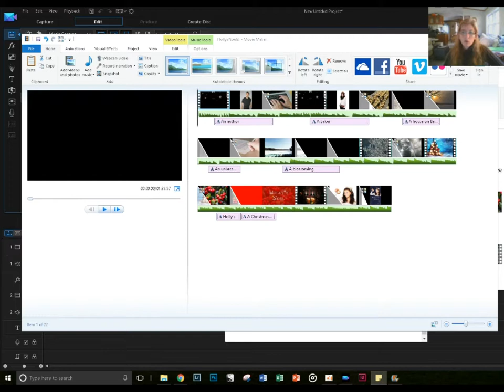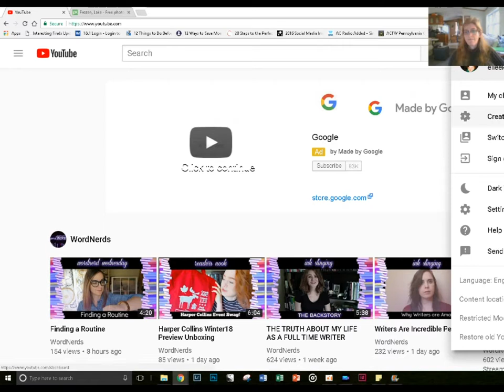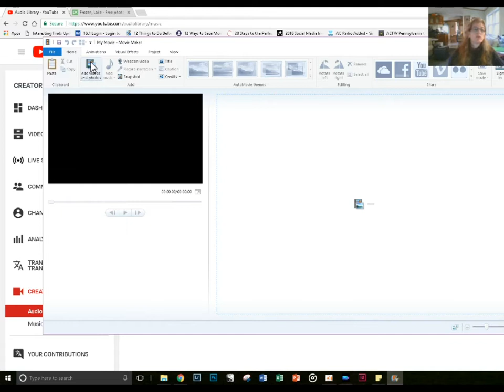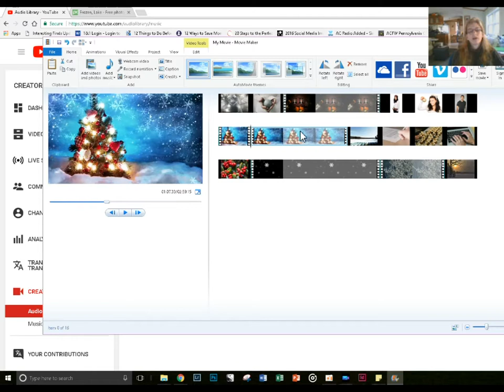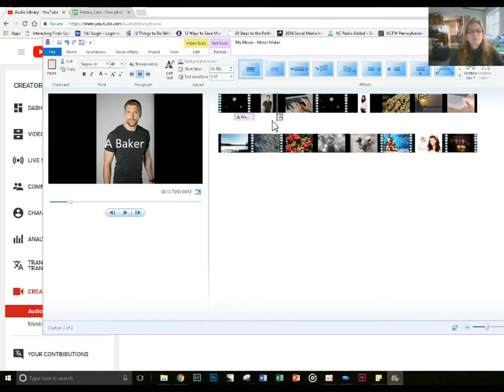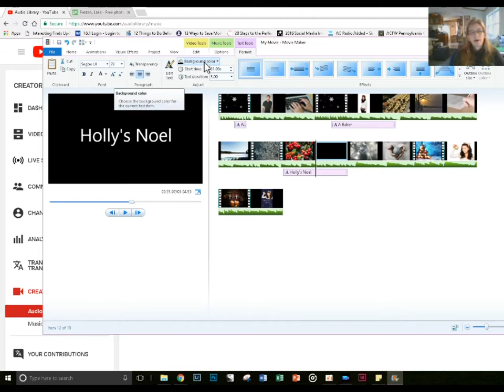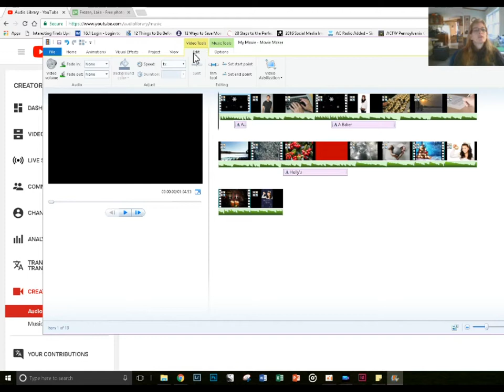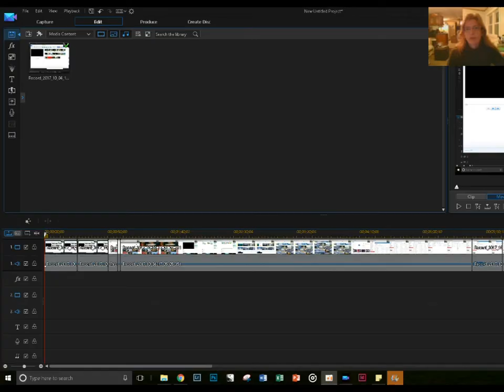How to Make a Book Trailer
In this video Elle E. Kay teaches writers how to make book trailers for their novels.